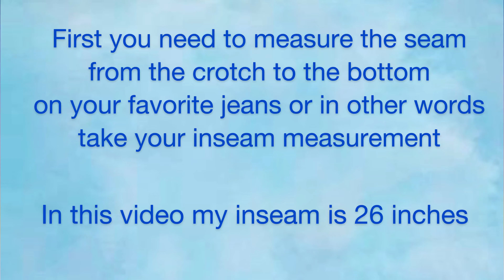How to shorten your jeans without a sewing machine | Hem jeans by hand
Musician: LiQWYD